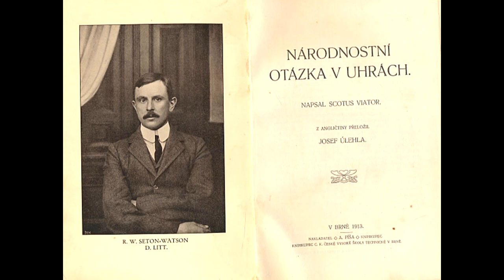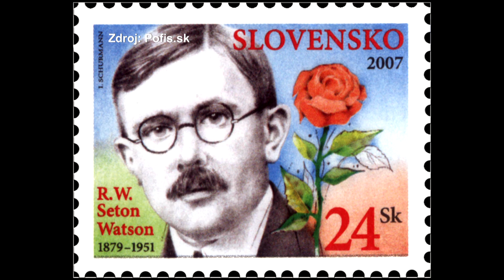24 podcast: R. Seton-Watson: Veľký priateľ Slovákov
Najskôr bol obdivovateľom Uhorska, lebo veril tomu, že v ňom národnosti nažívajú vo vzájomnom rešpekte. Keď videl útlak Slovákov, stal sa ich veľkým podporovateľom v snahe o vymanenie sa spod násilnej maďarizácie.

Práve on poslal do sveta správu o masakre v Černovej, aj napísal knihu o rasových problémoch v Uhorsku.

Hosť Tomáša Garriguea Masaryka, či Edvarda Beneša, má dnes na Slovensku iba jednu pripomienku – bustu na budove mestského úradu v Ružomberku. A pred pár rokmi Slovenská pošta vydala známku s jeho podobizňou.

Používal pseudonym Scotus Viator, Škótsky pútnik, no občianskym menom sa volal Robert Wiliam Seton-Watson.

Vypočujte a pozrite si 24 podcast o tomto výnimočnom človeku, ktorý všemožne podporoval vznik Československa. Veronika Homolová Tóthová o ňom hovorila s veľvyslancom Spojeného kráľovstva na Slovensku, Nigelom Bakerom, ktorý je vyštudovaným historikom.